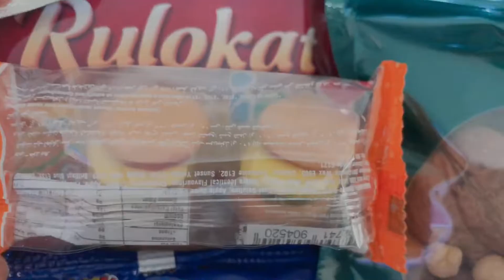Garangao-2022Qatar - gifts unboxing